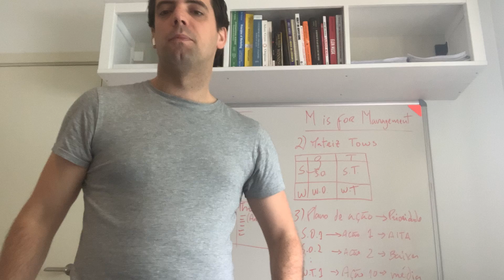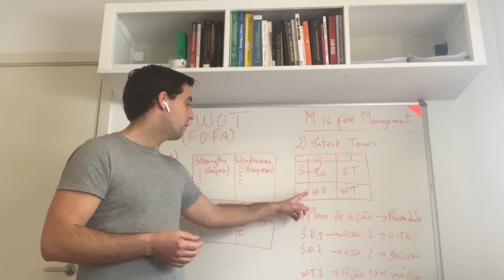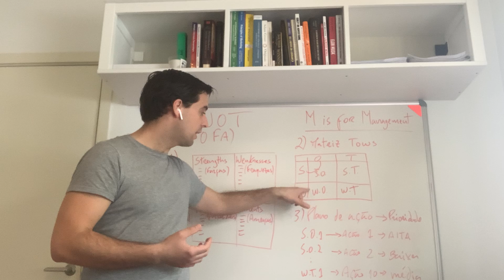Resolução de Problemas e Decisão Estratégica - Análise SWOT / FOFA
Uma abordagem sequencial à analise SWOT (FOFA) para melhor o processo de decisão e a definição e implementação da estratégia da empresa.

Artigo recomendado: "Exploring SWOT Analysis - where are we now?" (Helms & Nixon, 2010